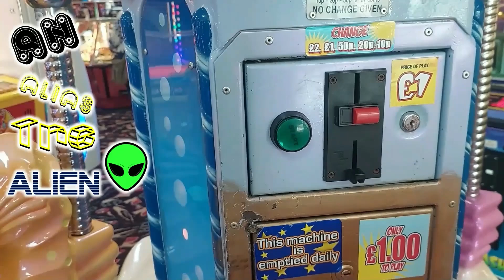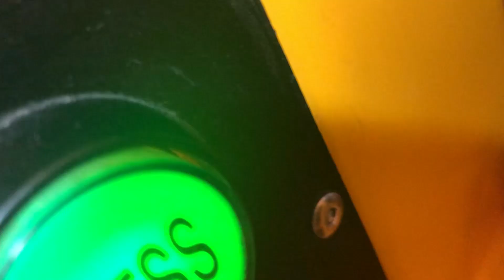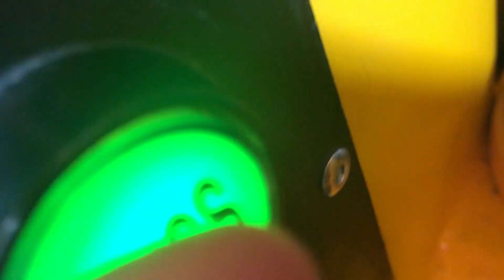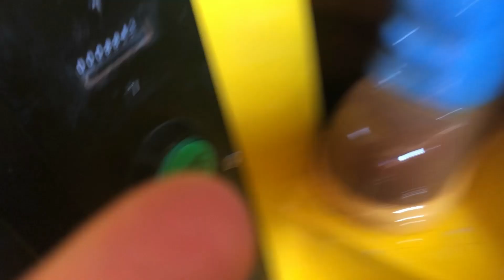2000s Jolly Roger Bob The Builder Standard Scoop Kiddie Ride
Thanks to @Jack-dk7wg for this video